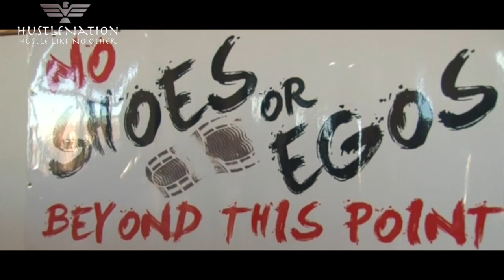Conor McGregor - The Resurrection - Official Motivation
Conor McGregor - The Resurrection.

Conor McGregor hailed by the nickname "The Notorious" for his tenacious work ethic and drive to be the best. With his unique mindset and care for others, Conor used the his upbringing and surround of poverty to seek the unthinkable rise in the fight world. He looked to fighting to get where he and his family needed to be. McGregor his another product of hard-work and determination. He is a product of putting the work in and gaining results and rewards. He has gone on to become the richest UFC fighter in the world today,  a two-division UFC World Champion, started his own whiskey brand, various endorsement deals and awards to show for. Conor was blessed to share a boxing ring with legend Floyd 'Money' Mayweather, all done in a 10 year span. McGregor has had one of the best rises to stardom the world has ever seen. WHY CAN'T YOU!
Keep Hustling!
In need of Gym Wear?
Upcoming Jewellery Store!
Sappho
Videvo Attribution License
Welcome To HustleNation!